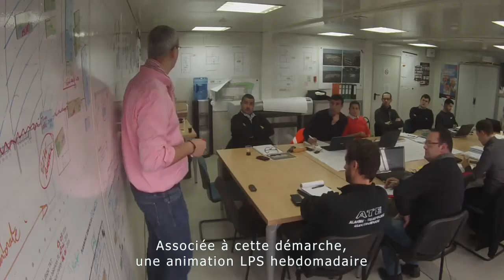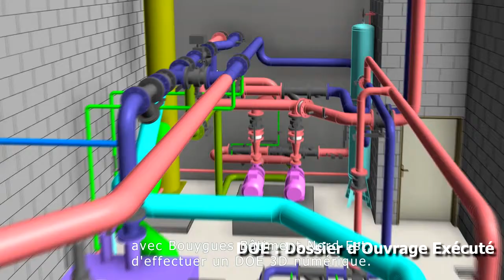Le BIM sur le centre logistique Lidl Normandie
Bouygues Bâtiment Nord Est et ses partenaires présentent les démarches LEAN et BIM qui ont contribué au succès du chantier du centre logistique LIDL Normandie, lauréat BIM d'Or 2016.